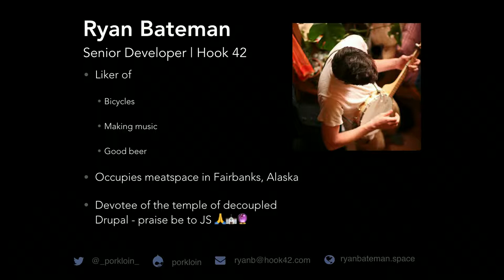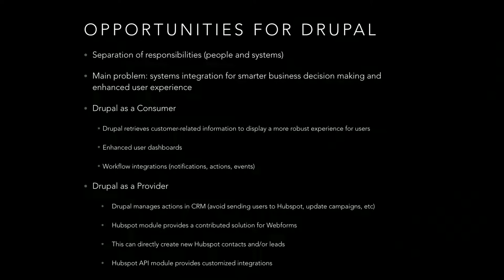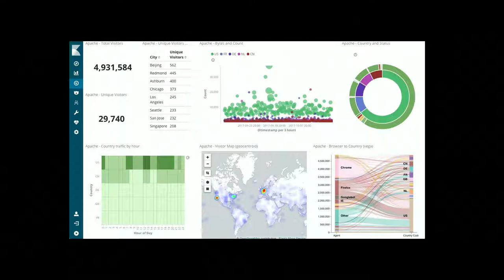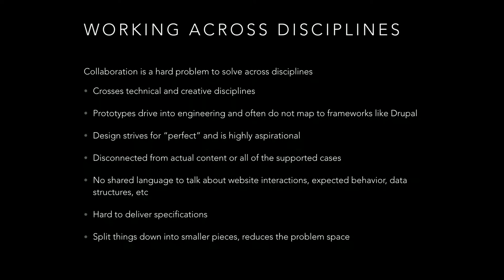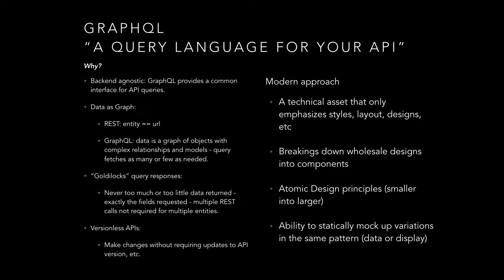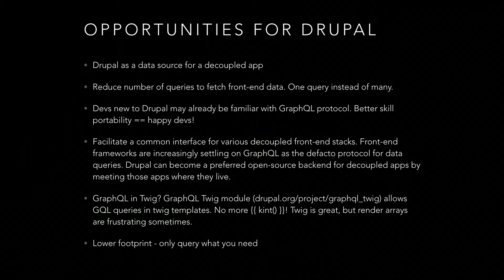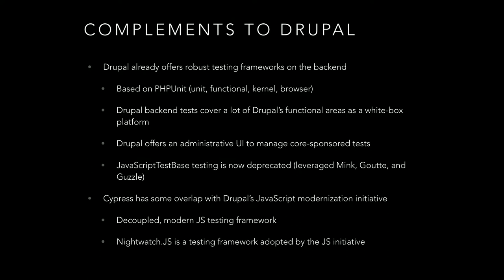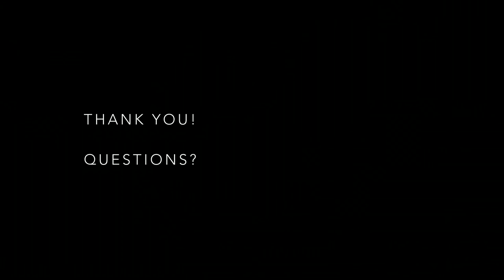A Survey of Emerging Technologies That Complement Drupal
Presenter(s)
Adam Bergstein

This presentation is a high-level survey of emerging technologies that complement Drupal. Drupal can do a lot of things well, but, Drupal is also capable of working with best of breed tools thanks to its robust framework and vast set of contributed modules. We explore how this integration occurs for some promising technologies.

We have selected new and popular technologies that solve impactful problems commonly found when creating Drupal implementations. We describe why each technology should be considered. We share the separation of responsibilities between the technologies and Drupal with a focus on circumstances in which the technology should be adopted. And, finally, we present potential approaches for solutions that leverage both Drupal and the emerging technology in a complementary manner.

The emerging technologies we will explore are:

Hubspot and marketing automation/CRM

ElasticSearch and search/log management/visualization

Cypress.io and modern JavaScript testing

GraphQL/Schemata and decoupled web services

Pattern Lab and design systems

Gatsby.JS and static site generation

Attendees can expect to learn high-level capabilities of the emerging technologies and ideas on how to use them in concert with Drupal. This talk would be ideal for architects, business analysts, or systems integrators passionate about understanding Drupal’s place within a larger enterprise of tools.

Back-end Developers
Front-end Developers
Site Builders